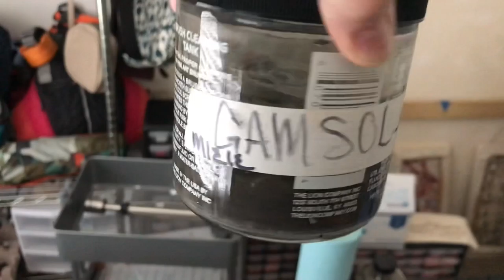HUGE Progress on my Stained Glass (Aldi Run & Coffee Day)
I take you with me to Dunkin for national free coffee day and on an Aldi grocery run. I’m so exited to experiment with different metals to solder on for my stained glass piece and about the awesome progress I made on my sculpture.
Hi everyone, I'm Katharine. I'm a 3rd year MFA candidate at the University of Georgia. This channel includes my life as a graduate student in studio arts, and all the unusual materials therin. As well as some of my other interests: Barre, working out and being active outdoors. I like active wear and comfy clothes and I like hiking, camping, rock climbing, and backpacking. My beagle, Dorian comes with me through it all.

Art Instagram: @Kathrancisco
Personal Instagram: @KatharineMiele
Dorian The Beagle's Instagram: @Kat.TheDogMom
Twitch.tv/Kathrancisco